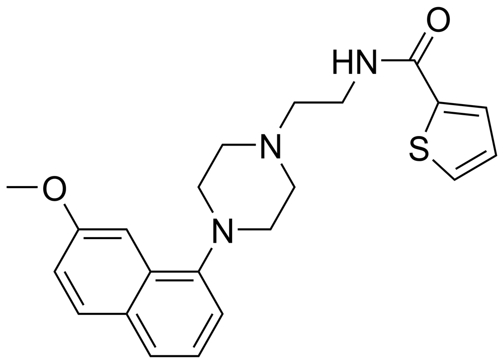S-14671 | Wikipedia audio article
This is an audio version of the Wikipedia Article:
S-14671

SUMMARY
S-14671 is a naphthylpiperazine derivative which acts as a 5-HT1A receptor agonist (pKi = 9.3) with high efficacy and exceptional in vivo potency, and also as a 5-HT2A and 5-HT2C receptor antagonist (both are pKi = 7.8). It displays only low and non-significant affinity for 5-HT1B and 5-HT3 sites.In producing 5-HT1A-mediated effects such as hypothermia and spontaneous tail flicks in rodents, S-14671 is active at doses as low as 5 µg subcutaneously, and is about 10-fold more potent than 8-OH-DPAT and 100-fold more potent than flesinoxan and buspirone. Other 5-HT1A-mediated effects of S-14671 include induction of flat-body posture, corticosterone secretion, inhibition of morphine-induced antinociception, and attenuation of the electrical activity of the dorsal raphe nucleus.S-14671 has been found to possess powerful efficacy in the rodent forced swim test and in the pigeon conflict test, indicating marked antidepressant and anxiolytic effects, respectively, of which are also 5-HT1A-mediated. It has never been trialed in humans, perhaps due to its potency being too great.